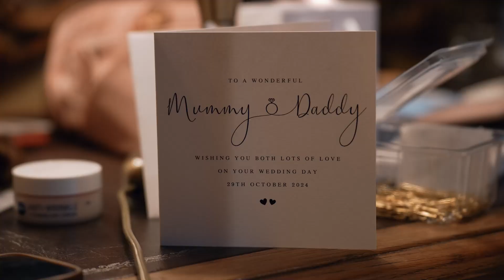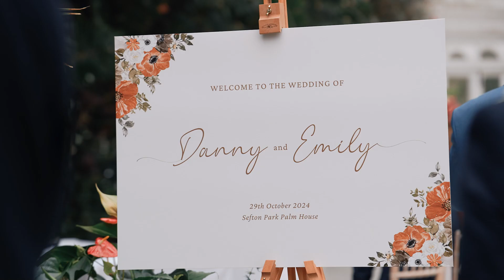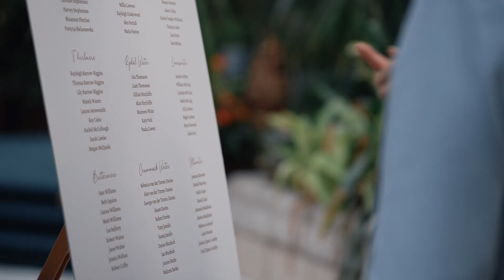Emily & Danny Wedding Feature Film | 29.10.2024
Sefton Park Palm House